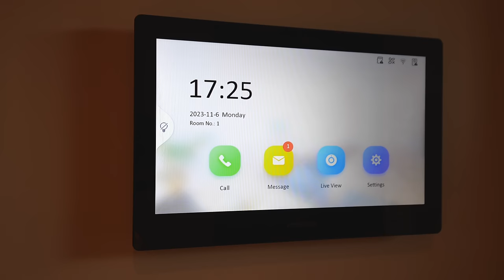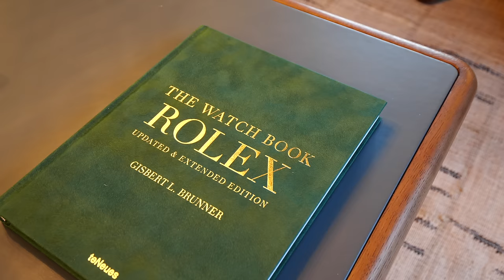Inside Jordan & Phoebe's Mediterranean Inspired Home in the Cotswolds with Breathtaking Pool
Do you have a luxury or unique home for us to feature?

Follow The Woodbury on Instagram: @project_castle_combe

Property Description: The Woodbury is a renovated 220 year old cottage transformed into a modern home filled with light and luxury. Based in The Cotswolds' Castle Combe, this home offers private and peaceful living. The gardens have also been upgraded and designed by award winning garden designer Matt Keightley of Rosebank Landscaping - turning the once overrun garden into a Mediterranean paradise. Join Tom & Jas on a one-of-a-kind tour!

Episode Chapters:
00:00 - Intro
00:24 - Meet Jordan & Phoebe
00:55 - Front Exterior
02:18 - Behind the Design
02:48 - Entrance hall
03:07 - The Sundowners Lounge
03:54 - Bespoke Bar
04:51 - Kitchen
07:02 - Staircase of Dreams
08:03 - Powder Room
08:54 - Design Inspiration
09:17 - Original Living Room
10:27 - Cloakroom/Utility
11:06 - Hallway
11:58 - Jordan's Study
13:00 - Obstacles During the Restoration
13:45 - First Floor Landing
14:13 - Principal Suite
15:09 - Bedroom
16:03 - Family Bathroom
16:28 - Bedroom
16:51 - WW2 Outbuilding Restoration Project
17:41 - Garden AirBnB
18:20 - Kitchen Garden/ Garden Twilight Tour
19:24 - Outdoor Kitchen & Dining
20:00 - Behind the Design of the Garden
20:39 - Outdoor Swimming Pool
21:31 - Gym & Sauna
23:03 - Annexe
23:35 - If you have a Luxury Home to Show... Reach out to us
23:40 - Bloopers/Outtakes